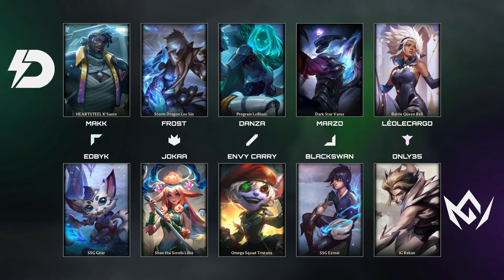Dynamo Eclot vs GLORE | W3D2 | Mastercard Hitpoint Masters Spring 2024